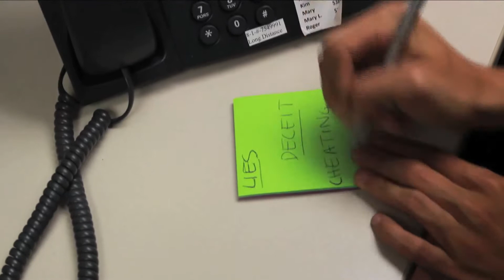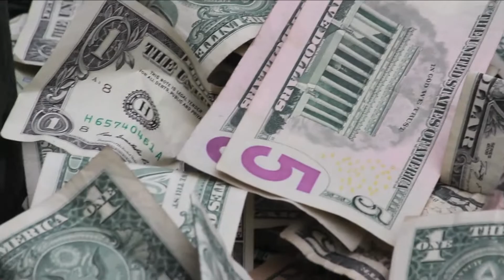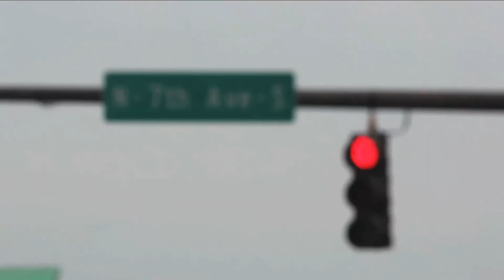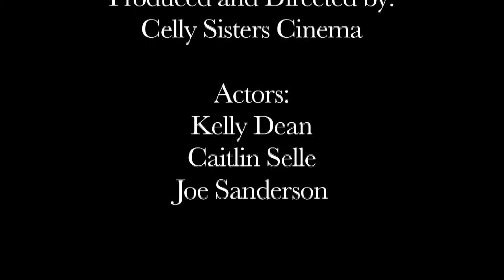Celly Sisters Cinemas presents: Ethics in Action Movie Trailer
Celly Sisters Cinemas presents this movie trailer portraying unethical business behavior which is so present in our modern day society. In a world of lies, deceit and cheating, where boundaries are crossed, lies are told and ethics are compromised; we are living in a world where people are willing to do whatever it takes to be successful. How are you willing to put your ethics in action?